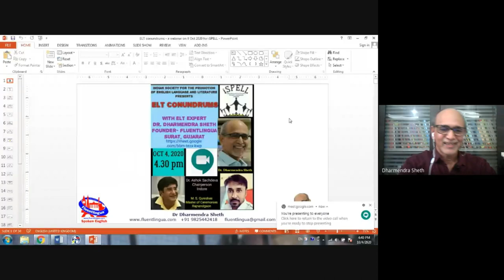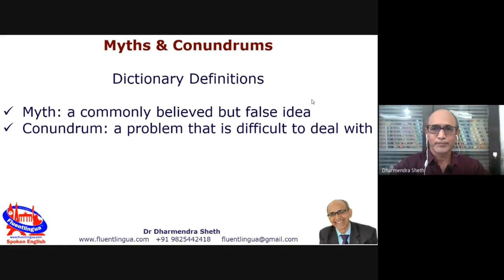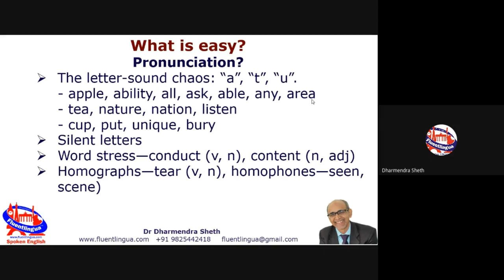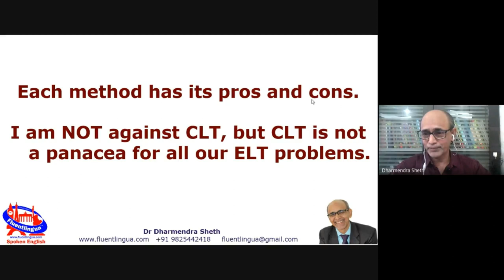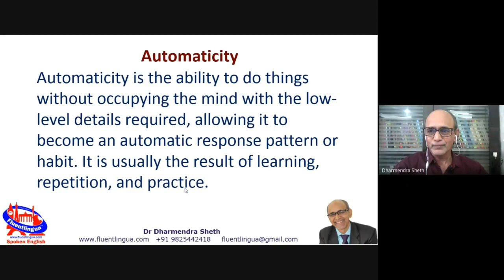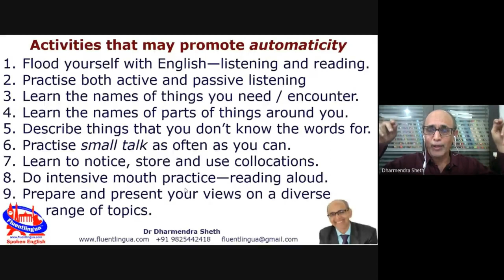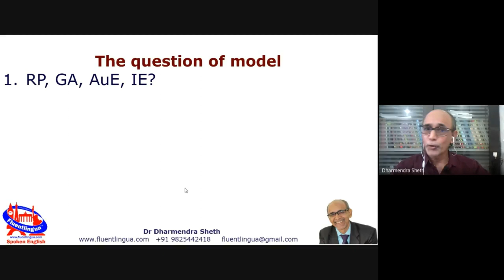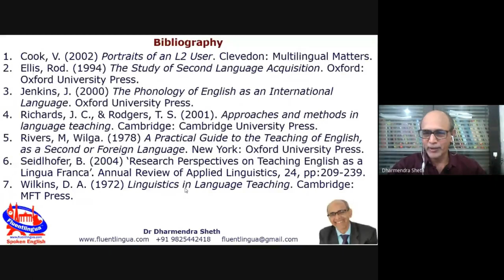ELT Conundrums by Dharmendra Sheth iSPELL Webinar Oct 2020